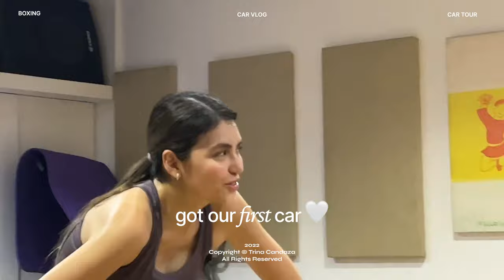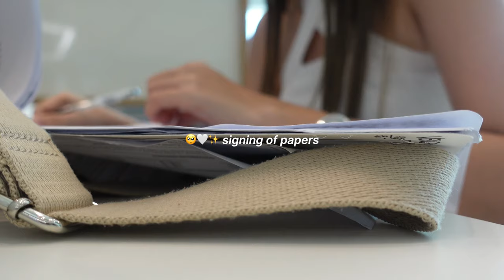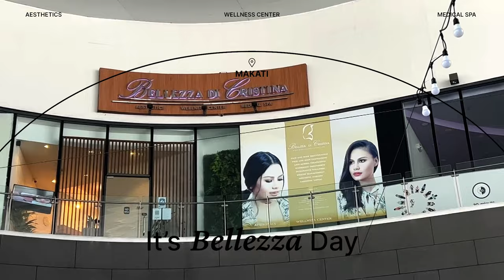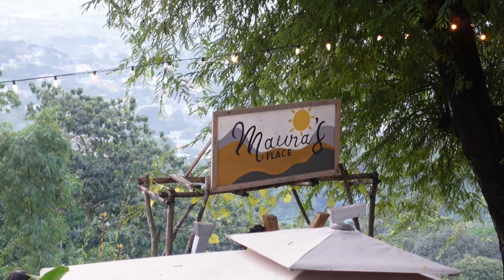Vlog • Finally!! 🥺 Our First Car 💝